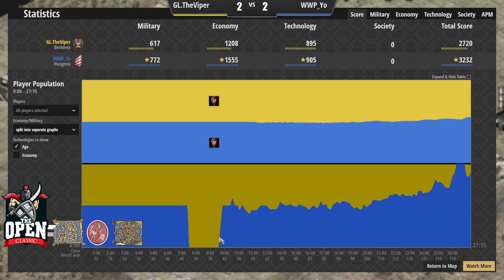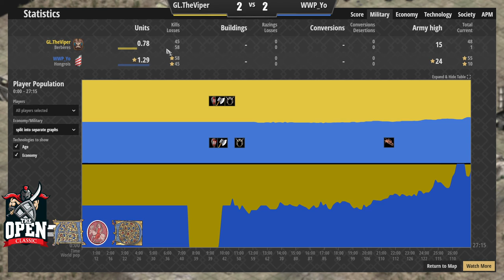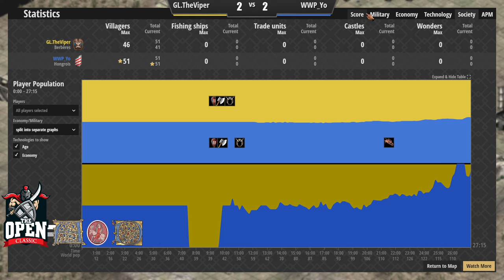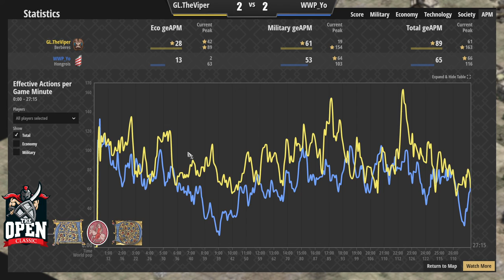The Open Classic [FR] - MATCH DÉCISIF !!! - Quarts de finale - The Viper vs Mr. Yo (5)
Quart de finale : The Viper contre Mr. Yo - cinquième et ultime match.
Un duel incontournable sur la scène d'Age of Empires, un combat comme on les aime. Attention, ça décoiffe.